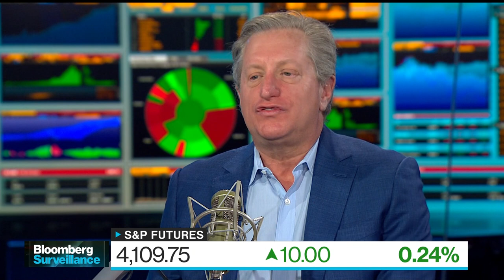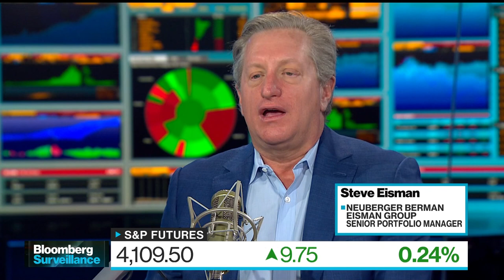Why Steve Eisman Is Buying Bonds for First Time in 15 Years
Neuberger Berman Eisman Group Senior Portfolio Manager Steve Eisman says the group is buying bonds and US Treasuries due to the rise in real yields. "One thing that I've been doing lately, which I haven't done in 15 years -- our groups are actually buying bonds, at least some bonds," he says on "Bloomberg Surveillance."